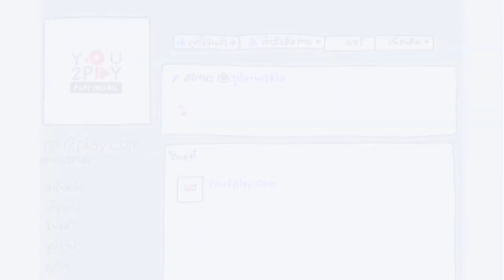THE O - ปรากฏการณ์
"Everyday Play2You"

สามารถชมคลิปอื่นๆ ของ "THE O" ในรายการ Everyday Play2You ได้ที่